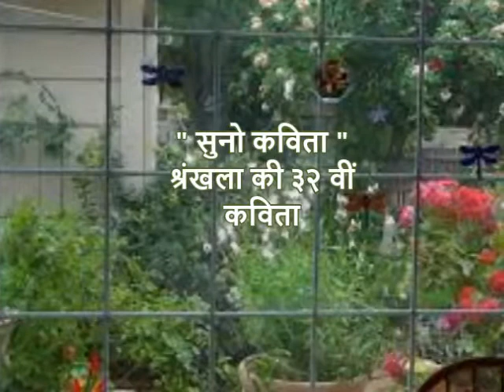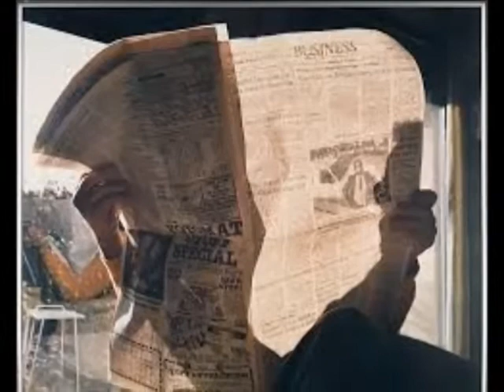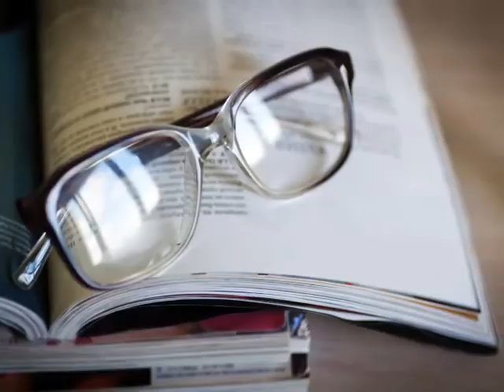suno kavita 32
"पिता मेरे लिए गुलाब का फूल थे / लाल टमाटर थे / अनुशासन का पर्व थे /
ज्ञानेश्वरी दासबोध की किताब थे / ये सारी चीजें बिखरी रहती हैं आसपास / और मैं कोशिश करती हूँ / कि चुरा लूं उन्हीं में कहीं छिपी / पिता की गंध".

" सुनो कविता " श्रंखला की ३२ वीं कविता
कविता : अलकनंदा साने , स्वर : प्रीता व्यास, परिचय : गोपाल भाटिया , संयोजन : प्रोडक्शन टीम